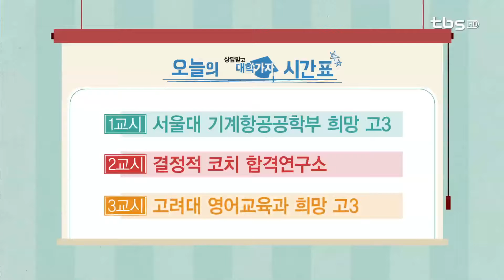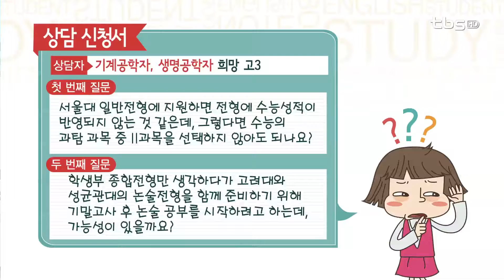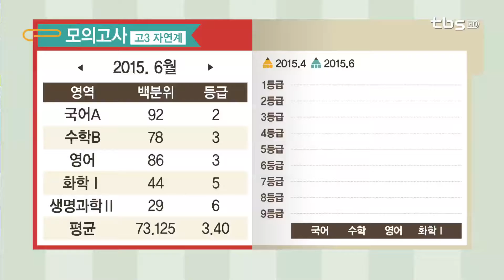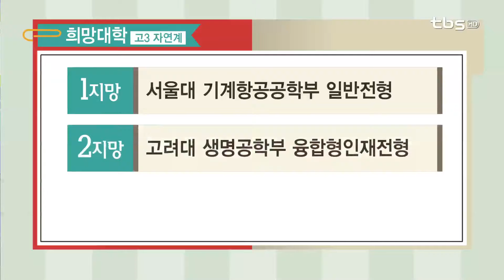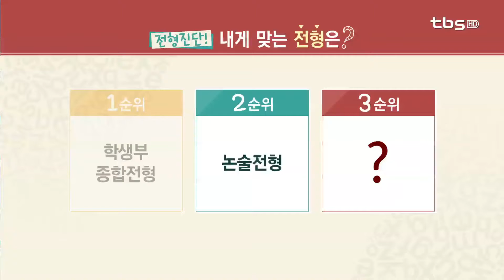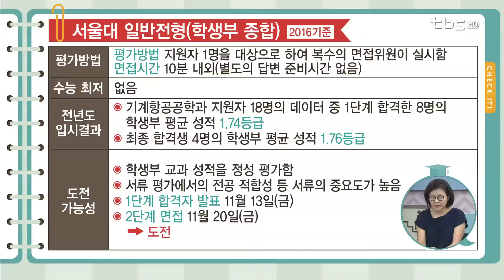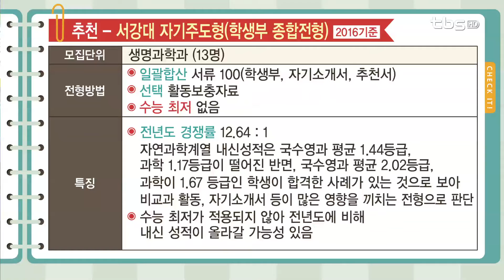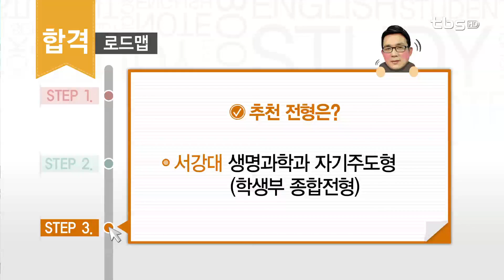기적의 TV 상담받고 대학가자_20150625 고1,2 상담 - 서울대 기계항공공학과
출연
정제원 선생님 - 결정적 코치, 숭의여고 교사
이정수 선생님 - 송곡여고 교사

내용
1교시 - 기계공학자, 생명공학자 희망 고3
1지망 - 서울대 기계항공공학과 일반전형
2지망 - 고려대 생명공학부 융합인재전형
3지망 - 성균관대 생명공학과 글로벌인재전형